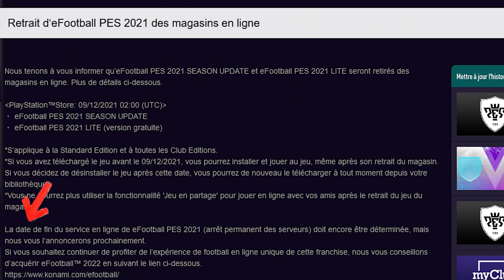Konami supprime PES 2021 !!!